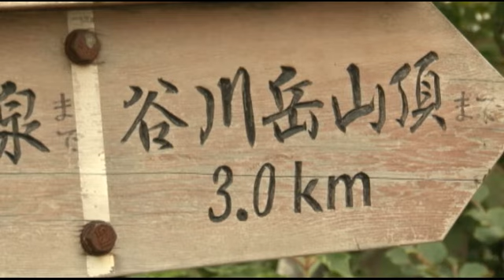谷川岳登山 3/4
さて今回の「山は晴天なり！」は前回に引き続き
日本百名山の一つに数えられる「谷川岳」パート３をお送りします。
天神峠駅から歩きはじめた二人は、山頂をめざして約３Ｋｍの道のり進みます。
しばらく歩いた二人は熊穴沢避難小屋に到着、さてどれくらいで山頂にたどり着くのでしょうか？